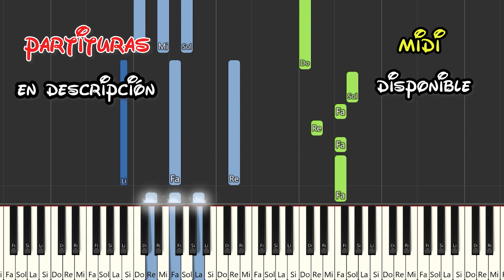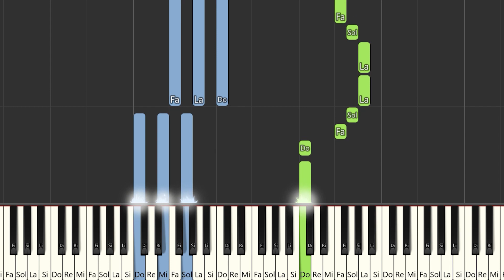Grand Prix | Instrumental Piano Tutorial / Partitura / Karaoke / MIDI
Aquí tenéis el tutorial de cómo tocar Grand Prix  con la partitura , el vídeo y el MIDI